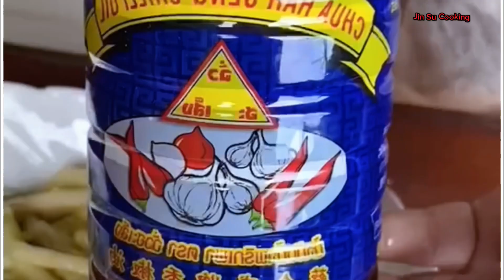របៀបធ្វើ | ឆាននោងបារំាង បែបកូរ៉េ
របៀបធ្វើនិងគ្រឿងផ្សំ:
- ននោងបារាំង
- សាច់ជ្រូក
- ស្លឹកខ្ទឹម ខ្ទឹមក្រហម
- ម្ទេស ខ្ទឹមស
- ប្រេងខ្យង ស្កសរ ទឹកម្ទេស ទឹកសុីអុីវ
- ម្ទេសកូរ៉េ ប្រេងម្ទេស